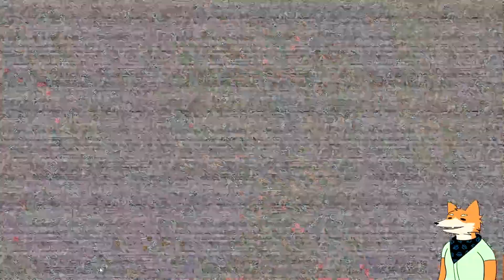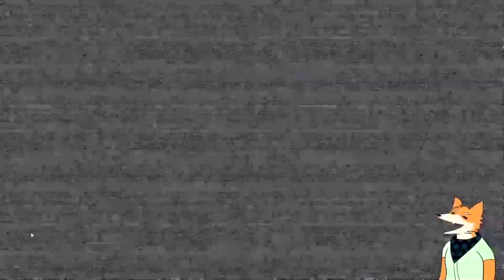MIKSI NE JAHTAA MUA??? - FNAF RUIN - Osa 8 - FNAF Suomi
🔥 *Epic-store Creator Code* , Fortnite ja Rocket League 🡆 *BADISKETTU*